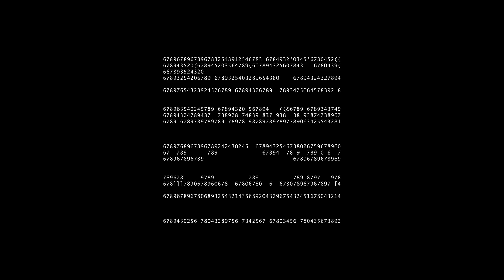BROWNWOOD FILM - SHOWREEL 2021